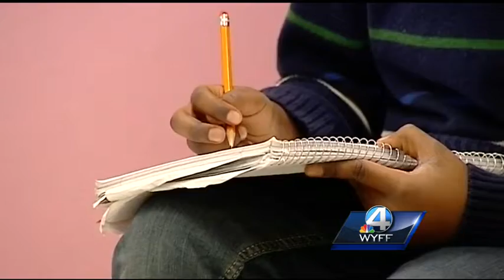Upstate superintendent visits White House